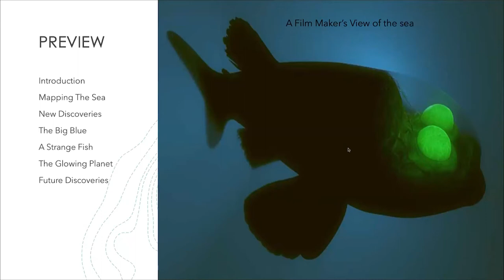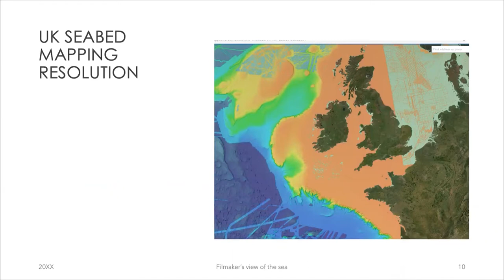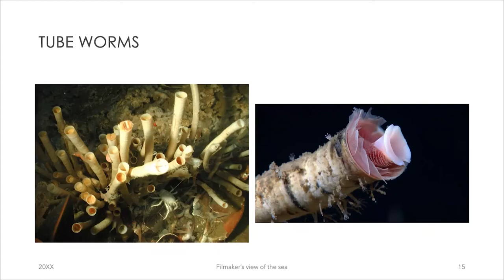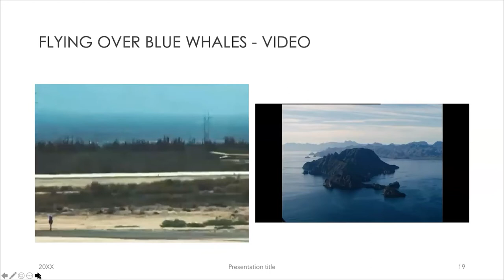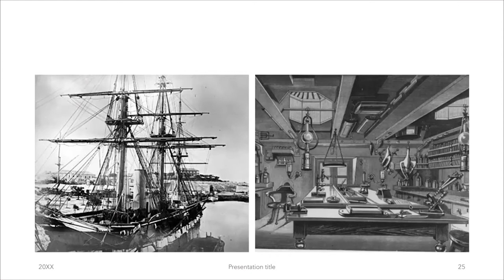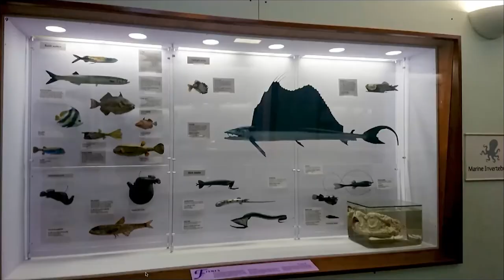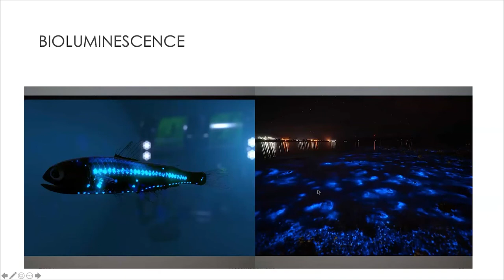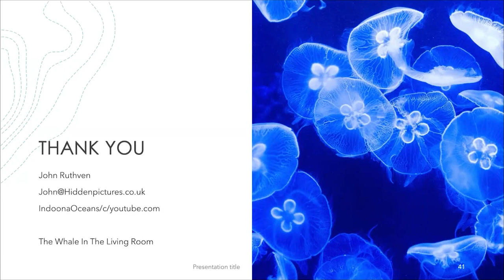Blue Planet & Blue Planet II producer's unique view of the sea | Webinar with John Ruthven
Follow Blue Planet and Blue Planet II producer, John Ruthven, through his remarkable adventures, giving insight into what we currently know about the ocean, and our whole blue planet, revealing that the sea really is the ‘saltwater country’ the Yolngu people of Australia know it to be – a place with as many unique destinations in water as on land.

John is the only producer to have worked on both Blue Planet and Blue Planet II, presented by David Attenborough, in total making nearly fifty ocean films, including episodes of Discovery Shark Week, expedition films for National Geographic and coral conservation documentaries for PBS.